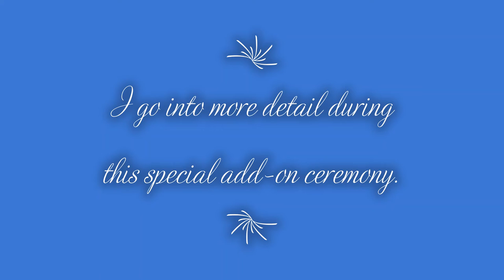Have you heard of a Jigsaw Puzzle Wedding Ceremony?